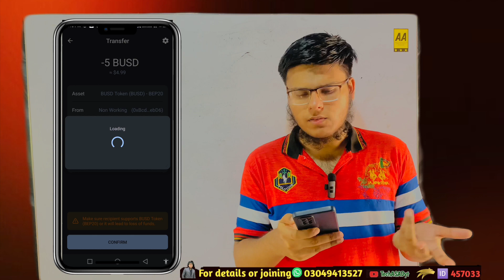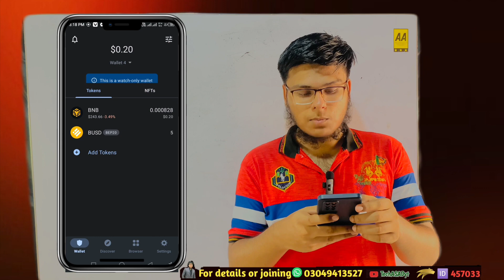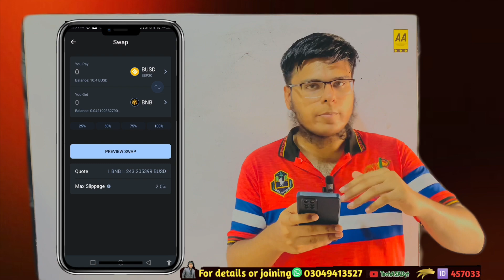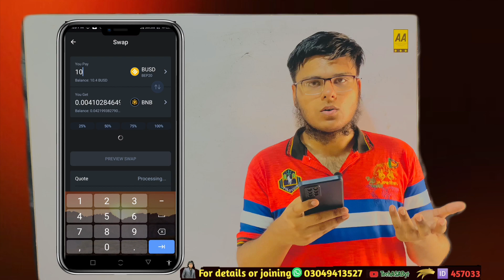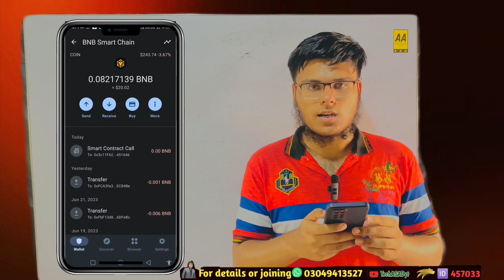how to convert busd to bnb in trust wallet | how to open trust wallet account without phrases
My name is Asad. Welcome to the world of FORSAGE SYSTEM. This video is about swap busd to bnb and open trust wallet without phrases

MY GOAL➤
I'm a young enterpreneur ➕ working on common based project ❤️ helping to become selfmade🔥 and earn well in young age💰

Yours Queries:-
busd to bnb swap
busd to bnb trust wallet
busd to bnb me convert kaise kare
how to swap busd to bnb smart chain in trust wallet
busd to bnb kaise banaen
busd to bnb smart chain
busd to bnb
how to open trust wallet account without phrases
how to convert busd to bnb in trust wallet,trust wallet